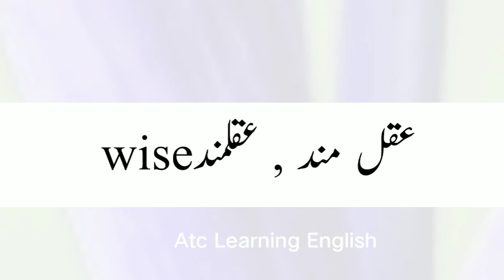Wise Meaning In Urdu/Hindi | Wise Ka Matlab Kya Hai